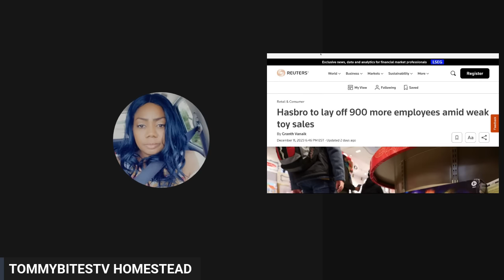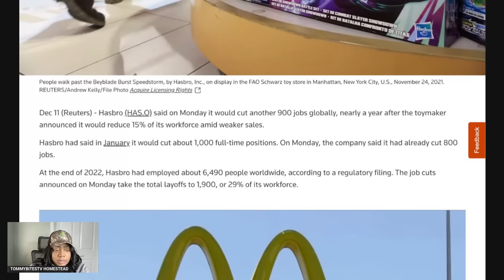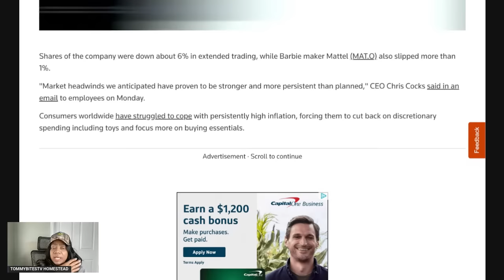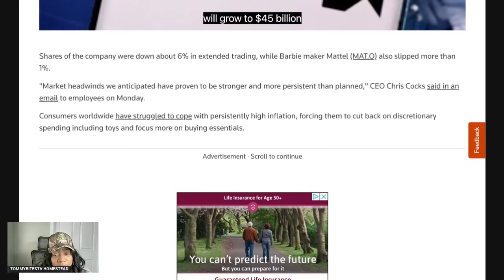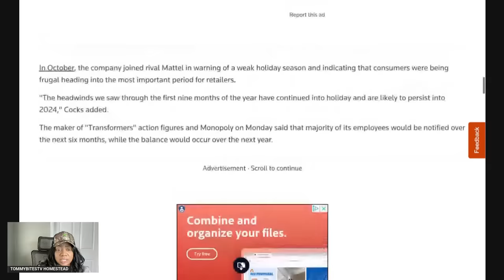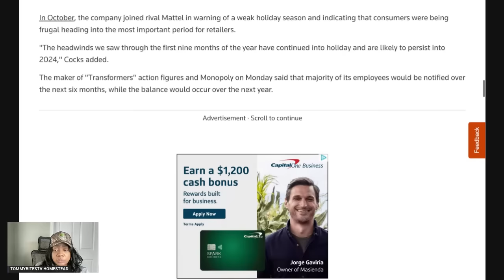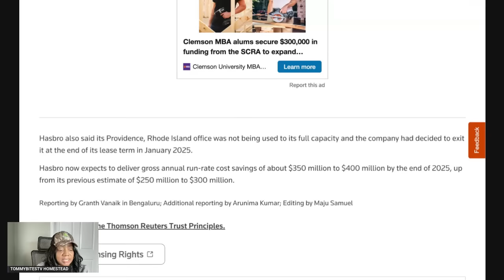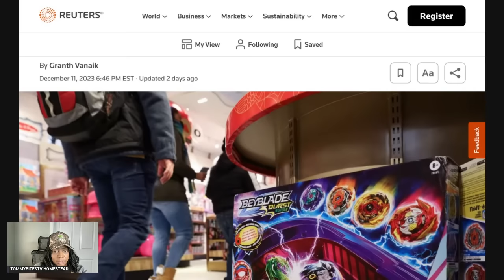THEY ARE LETTING GO THOUSANDS OF EMPLOYEES...TOY COMPANY LAYING OFF EMPLOYEES